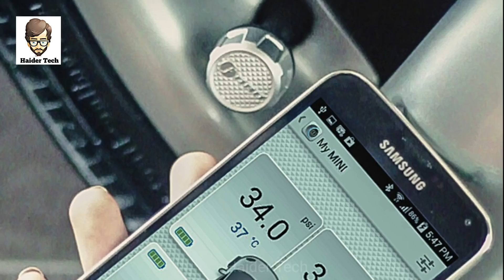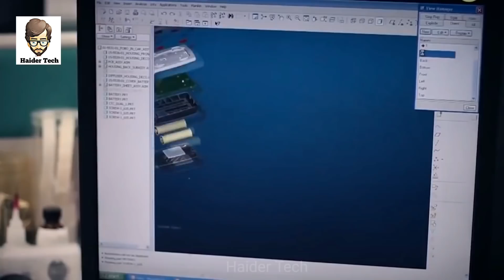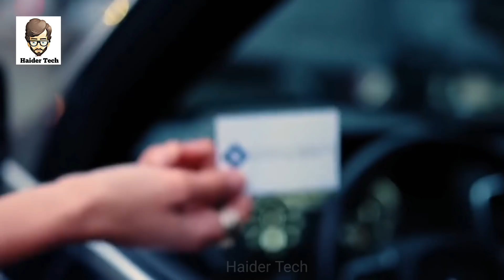Cars K Liye Banaye Jane Wale 7 Jadeed Gadgets | Mind Blowing Car Gadgets | Haider Tech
Asalm O Alikum haidertech Family. In This Video I Will Tell You About Most Advance Car Gadgets Hope You Guys Enjoy The Video Give A Like If You Enjoy The Video And Also Subscribe To My Channel To Get More Informative Videos Like This. Take Care Allah Hafiz